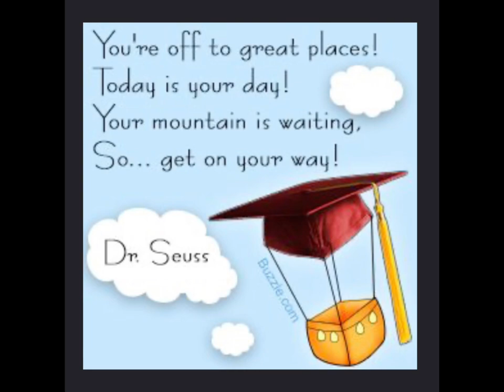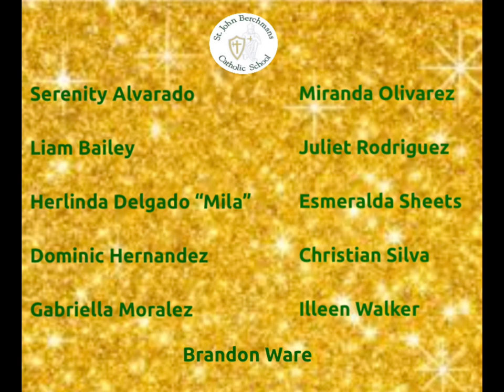St. John Berchmans Catholic School Kindergarten Graduation